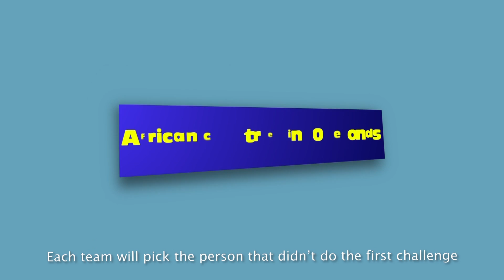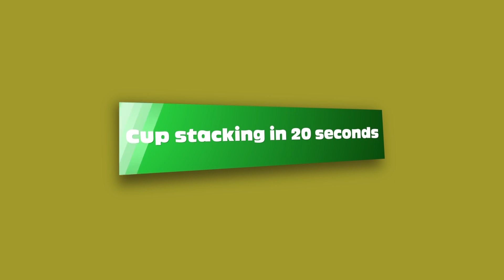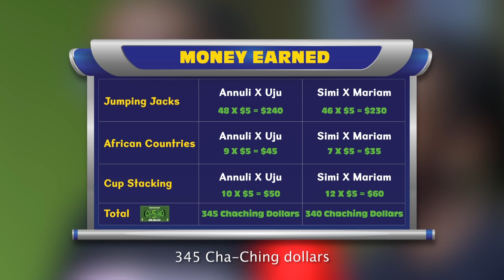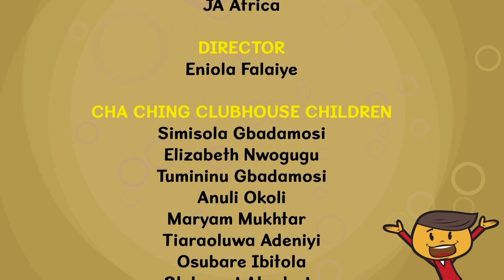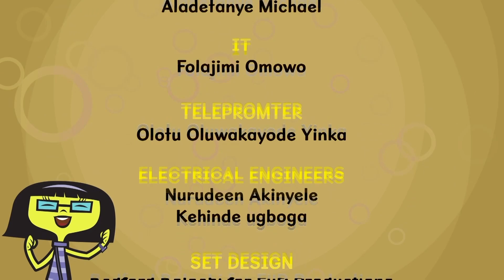Where Does Money Come From? The Cha-Ching Money Show with Adanna and Emeka Episode 1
In Episode 1, we learn about how money is printed by a press and then passes through the cycle of every banknote.

To win amazing prizes, participate in today's challenge by correctly answering the question, "Who regulates money in your country?"

Leave your answers in the comments section below.